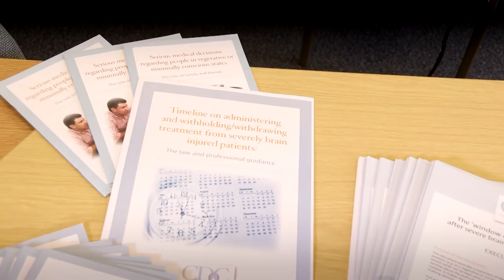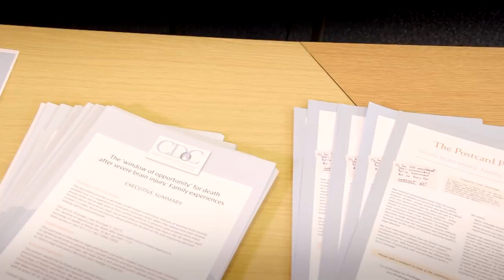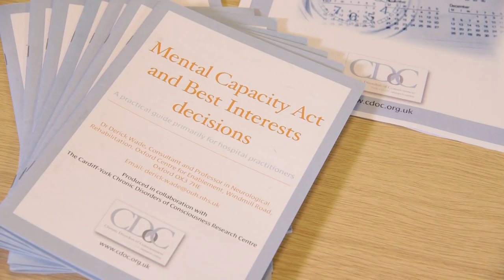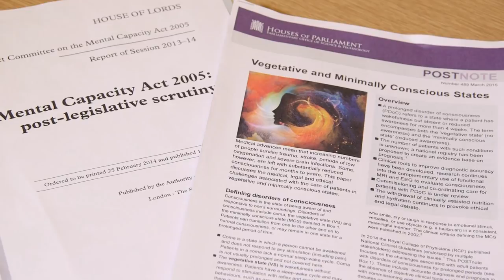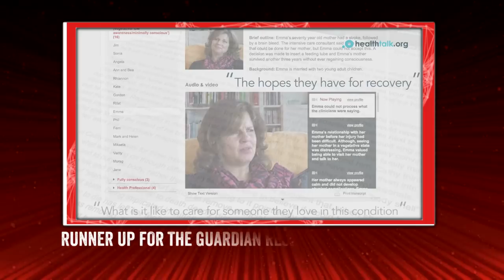Innovation Policy Award 2015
Cardiff School of Journalism, Media and Cultural Studies, the University of York and DIPeX Charity (University of Oxford) for their work with severe brain injury: supporting families, improving decision-making, and transforming policy and culture through innovative partnerships developing multi-media resources.

Coma - support website wins award.
Jenny Kitzinger and  Celia Kitzinger developed an on-line support resource for families with  a relative in a long term coma, vegetative state or minimally conscious state.  Their work on disorders of consciousness has had impact on policy.

To learn more about the research on coma, vegetative and minimally conscious states visit the 'Coma and Disorders of Consciousness Research Centre'